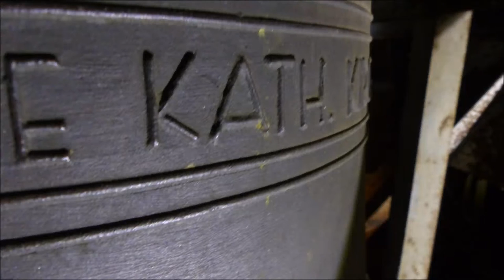Rimbach (KT) Die Glocken der kath. Filialkirche Sankt Georg (Turmaufnahme)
Im Dachreiter der Rimbacher Georgskirche hängt ein dreistimmiges Geläute aus dem zwanzigsten Jahrhundert. Die beiden großen Glocken,die 1954 gegossen wurden überzeugen vor allem durch ihre erstaunliche Singkraft. Besonders die große Glocke ist hier hervorzuheben. Die kleine Glocke fügt sich im Zusammenklang gut an das Geläute an.

b' des" es"
1+2: Junker/Brilon 1954
3: Otto/Bremen 1928

1: "Dir sei Lob und Preis, Heiligste Dreifaltigkeit - Mich goss Meister A.Junker/Brilon für die Kath. Kirche zu Rimbach A D 1954"
2: "Maria mit dem Kinde lieb und allen deinen Segen gib - Mich goss Meister A.Junker/Brilon für die Kath. Kirche zu Rimbach A D 1954"
3: "Dass uns der Feind nicht tät erwürgen - bitt für uns St.Jürgen 1928"

Im Jahre 1447 wurde in Rimbach erstmals ein "Margarethenkirchlein" erwähnt. Die Fachwerkkirche beherrbergte drei Altäre. Weder eine Sakristei noch ein Beinhaus für die Schädelreliquie, die in der Kirche gelagert war, war vorhanden. Von 1669 bis 1715 wurde schließlich die heutige Kirche in Abschnitten gebaut. 1910 wurde die Kirche renoviert. Beim Betreten fällt der Blick auf die 1700 erbaute Kanzel und den Marienaltar auf der linken Seite und auf den Christusaltar rechts.

Ein Dankeschön geht an alle Beteiligten und an Julian!

Aufnahme vom 10.Februar 2017